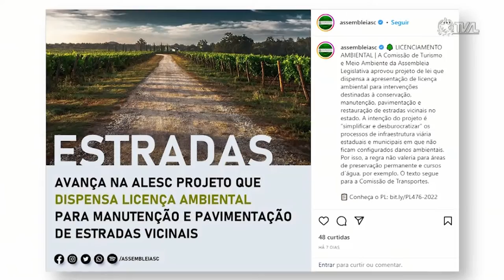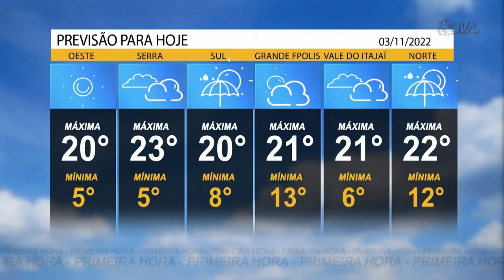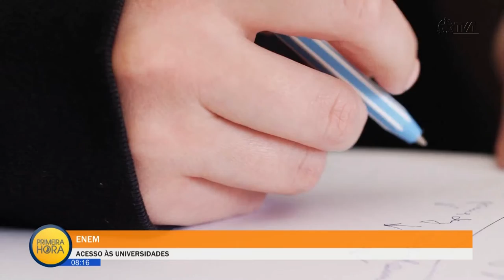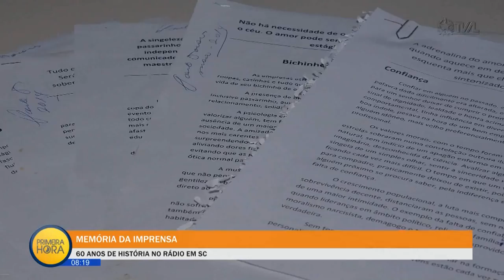Jornal Primeira Hora - 03/11/22